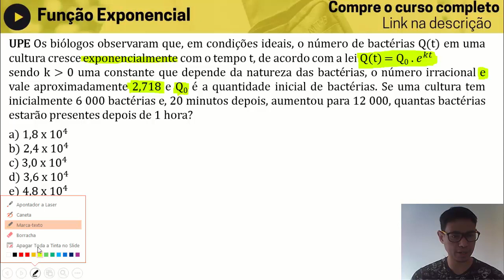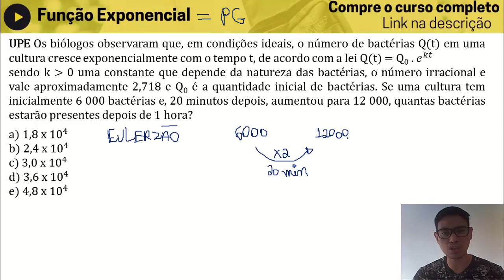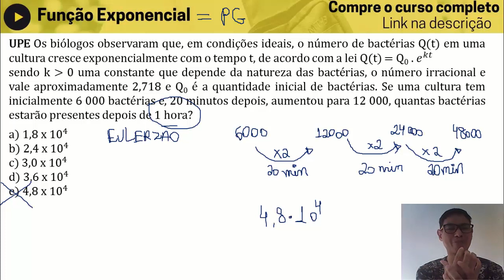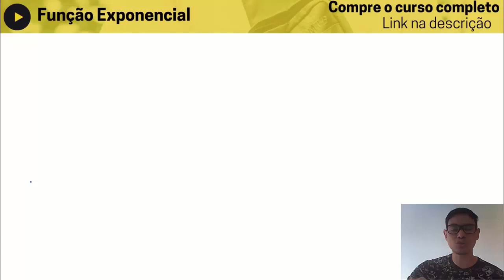UPE Os biólogos observaram que, em condições FUNÇÃO EXPONENCIAL Professor Euler Matemática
😎Todo o 𝗠𝗘𝗨 𝗖𝗢𝗡𝗧𝗘Ú𝗗𝗢 em um único lugar

😎𝗣𝗥𝗢𝗗𝗨𝗧𝗢𝗦 𝗤𝗨𝗘 𝗜𝗡𝗗𝗜𝗖𝗢:
Marca texto Cor Pastel 6 cores
Domary de grande capacidade
Canetas Esferográficas 10 cores
Post-it 3M suoer adesivo
Caderno Várias cores 10 matérias 160 Fls
LISTA DE EXERCÍCIOS FUNÇÃO EXPONENCIAL

UPE Os biólogos observaram que, em condições ideais, o número de bactérias Q(t) em uma cultura cresce exponencialmente com o tempo t, de acordo com a lei Q(t) = Q0 . 𝑒^𝑘𝑡
sendo k maior que 0 uma constante que depende da natureza das bactérias, o número irracional e vale aproximadamente 2,718 e Q0 é a quantidade inicial de bactérias. Se uma cultura tem inicialmente 6 000 bactérias e, 20 minutos depois, aumentou para 12 000, quantas bactérias estarão presentes depois de 1 hora?

Aqui está mais uma resolução de questão de vestibular envolvendo função exponencial. Claro que ainda aborda temas complementares como notação científica, equação exponencial, propriedades de potência e equação de 1° grau.